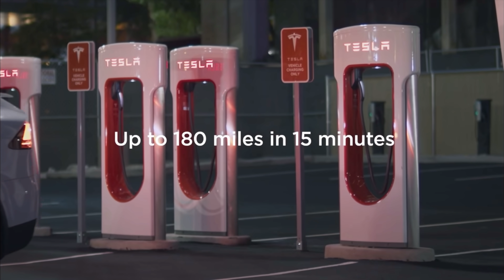Double Edged Sword of Tesla's Supercharging Network